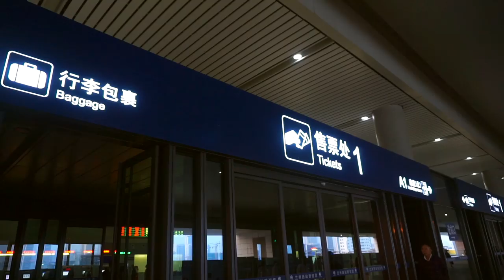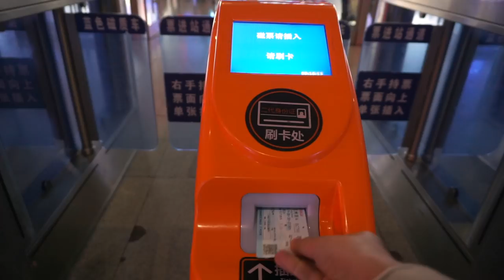Silk Road Journey in China (Xining) 🇨🇳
ABOUT ME
Hello there, welcome to this channel!

I am an Indonesian female solo traveler, who started solo traveling in 2013. After working for the government till 2016, I left Indonesia to pursue full-time traveling and to document myself as I explore different cultures as a solo female.

Having initially traveled for 5 months throughout Asia, I moved to China in January 2017 for an English teaching job, which was my first experience living abroad.

Since leaving China in 2018, I have taken the move to become a full-time YouTube creator and traveler. I strive to create unique, culture-driven content and capture authentic interactions as I travel.